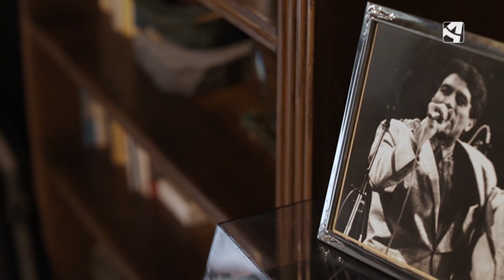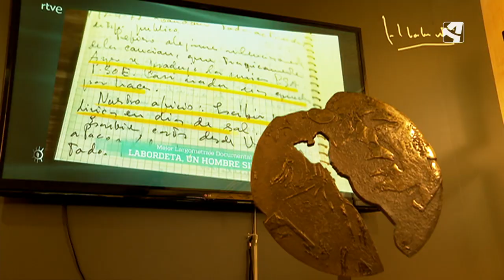'Labordeta, un hombre sin más' celebra el Premio Forqué